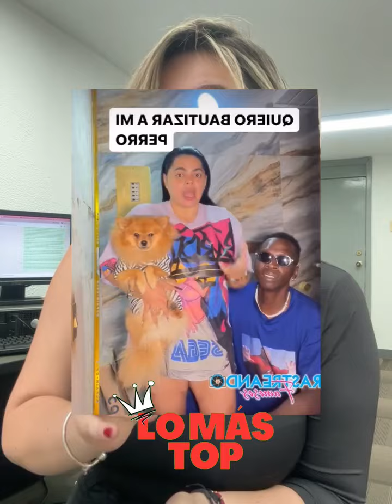¿La Mujer de Omar Murillo se están burlando de la religión? - lo más TOP